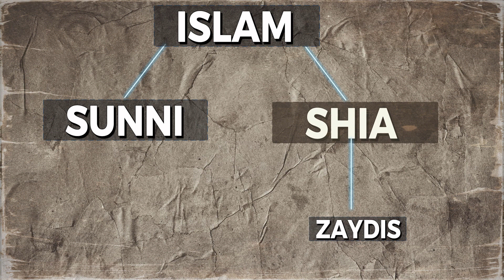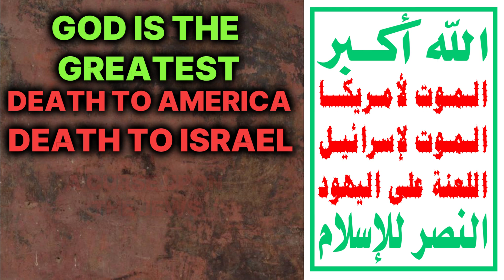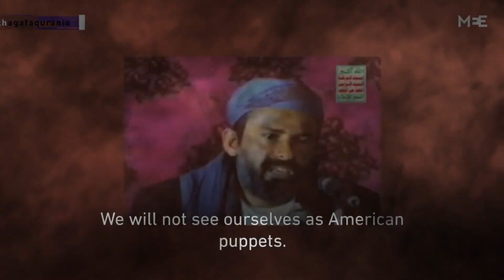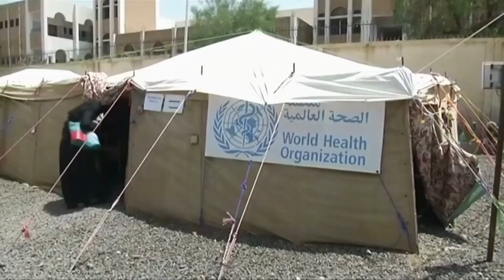History of The Houthis: Rise, Conflict, and Regional Influence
Embark on a journey through the history of the Houthis, from their revolutionary beginnings to becoming a formidable regional power by 2023. Explore their origins, conflicts, and ideological evolution in this compelling documentary.

🔍 Topics Explored:
Revolutionary Roots
Armed Rebellion
Capture of Sana'a
Humanitarian Crisis
Peace Efforts

📚 Special Thanks to:
Getty Images, MapTiler, Geolayers, AP archive , Middle East Eye, FPA, WION:

CHAPTERS:
0:00 Intro
0:52 Zaydism
2:14 Creation of The Houthis
3:23 Rise of The Houthis
5:42 Yemeni Revolution
7:33 Civil War